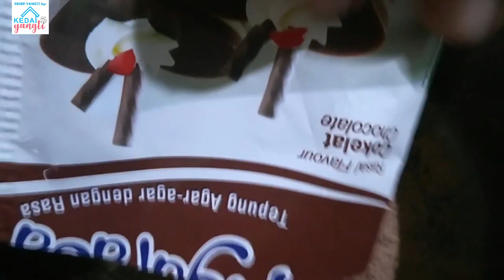AGAR COKLAT SUSU